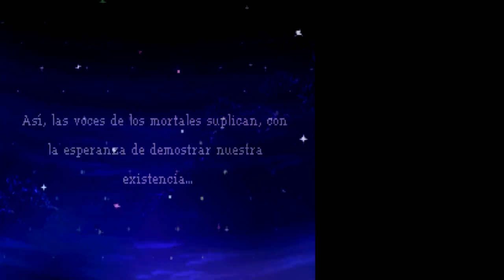Dragon Quest IX: Centinelas del Firmamento Pt.1: Los celestiales